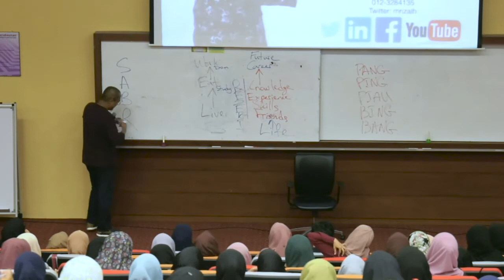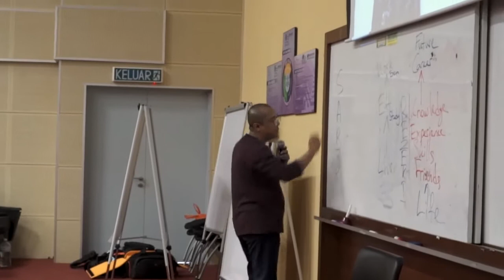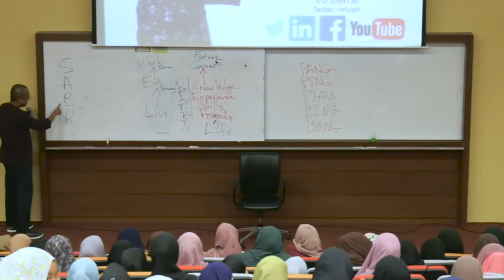Managing Patience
Learn to manage patience with SABR.